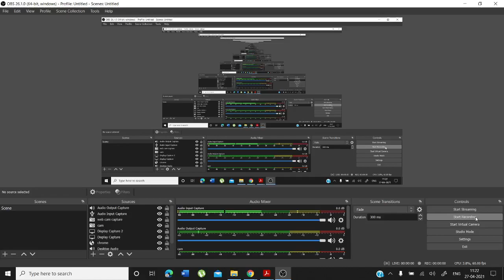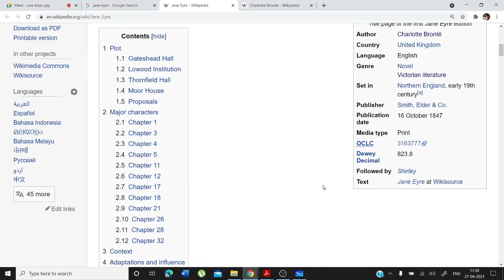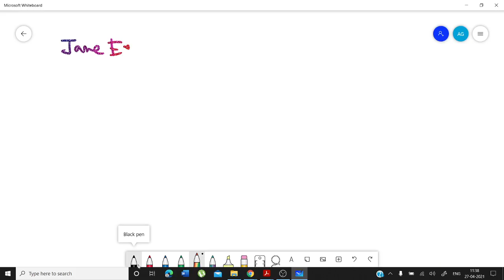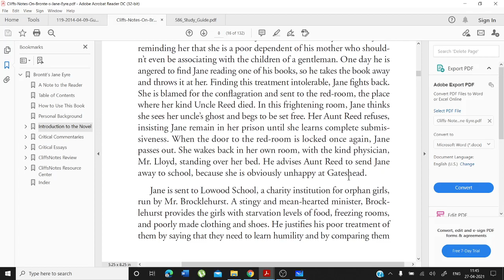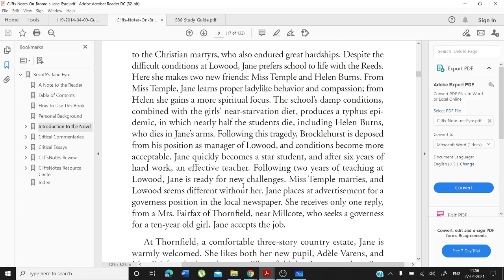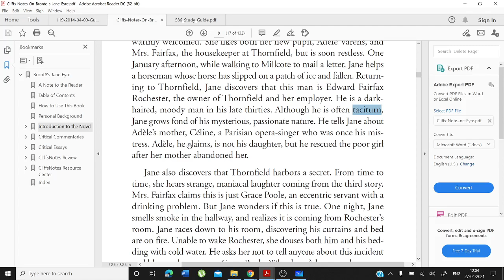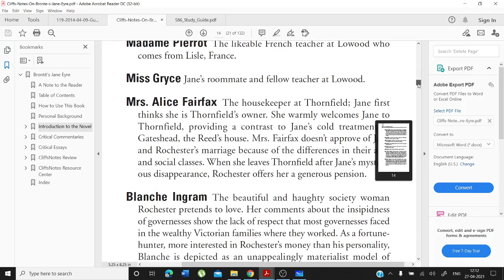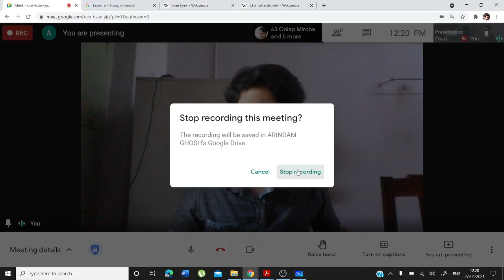Video Lecture 249: Jane Eyre (Part-II): Summary of the Novel by Arindam Ghosh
Jane Eyre  is a novel by English writer Charlotte Brontë, published under the pen name "Currer Bell", on 16 October 1847, by Smith, Elder & Co. of London. The first American edition was published the following year by Harper & Brothers of New York. Jane Eyre is a Bildungsroman which follows the experiences of its eponymous heroine, including her growth to adulthood and her love for Mr. Rochester, the brooding master of Thornfield Hall.